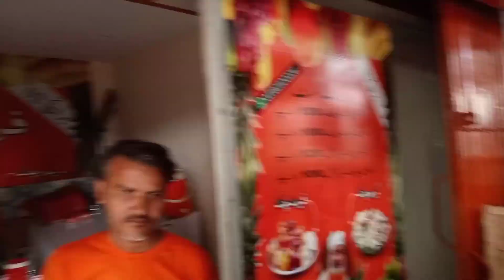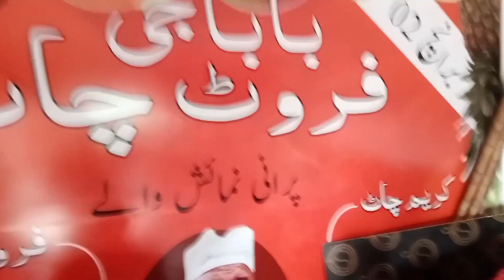Yeh Kya Bol Dia 😁 Daily Vlog Me 😱 | Maza Agya Allah Wala Biryani, Episode 19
Yeh Kya Bol Dia Daily Vlog Me | Maza Agya Allah Wala Biryani

ABOUT:
Adnan Ahmed is a new vlogger, entertainer-scenecreator, actor and entrepreneur. He created the entire universe of Adnan Vlogs Vines, a content power house, to see more of his content follow him on

Your Quries :
daily vlog
vlog
morning routine
what i eat in a week
what i eat in a day vlog